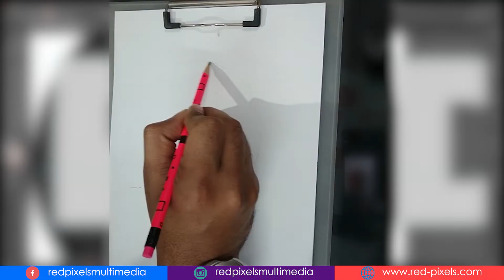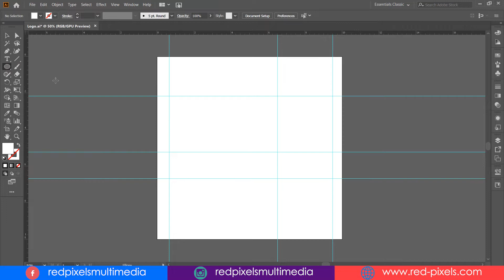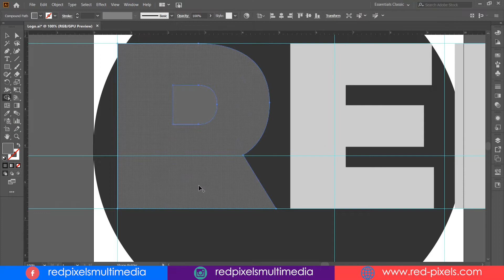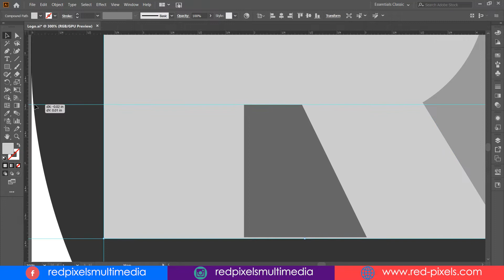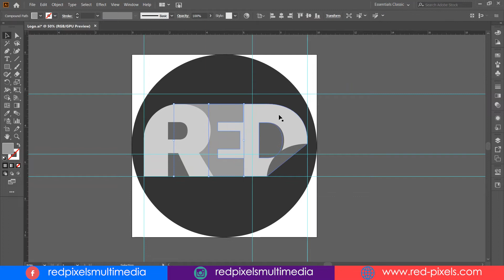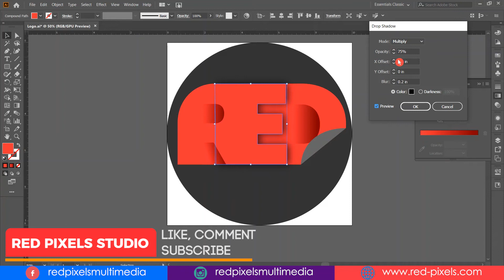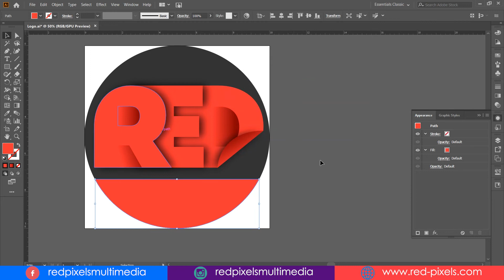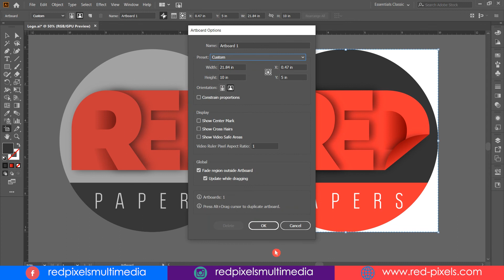Complete Logo Design Tutorial – How to Design Professional LOGO in Adobe Illustrator CC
How to design a professional Logo in Adobe Illustrator CC 2020 from start to finish.
Hi this is Red Pixels Studio, My name is Raushan Singh. In this tutorial I'll show you, how to design a professional Logo in illustrator software, so this video is going to be a quick guide to create a Logo. For logo design process start to finish you can check my other videos as well. Links are given below here.
How to Design a Logo in Adobe Illustrator || Logo Design and Branding - from Concept to Finish:

|| OTHER VIDEOS FROM RED PIXELS STUDIO ||